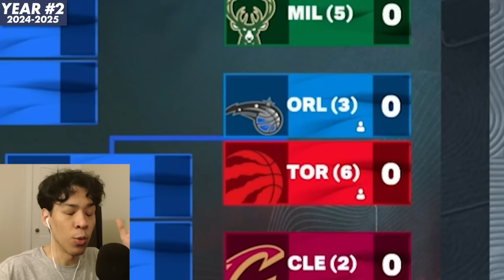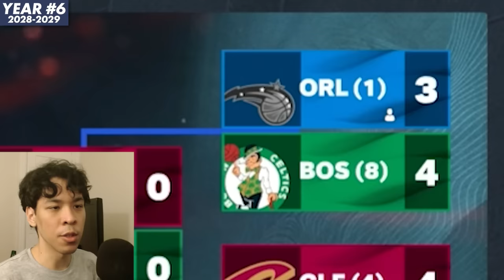I Put LeBron and Jordan In The NBA Draft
Instead of putting every NBA star into their prime except one person, today were taking two players from that series and putting them in the same draft class - the two being LeBron James and Michael Jordan. Both are easily top 2 players the NBA has ever seen, but whos better? LeBron or Jordan? Today we find out who's the ACTUAL NBA Goat

Get Sleeping On The Floor by Future, Lil Uzi Vert and over 1M + mainstream tracks

License ID: vzbDnOmy8aq

Get Just Wanna Rock by Lil Uzi Vert and over 1M + mainstream tracks

License ID: mVJoBq7kjqg